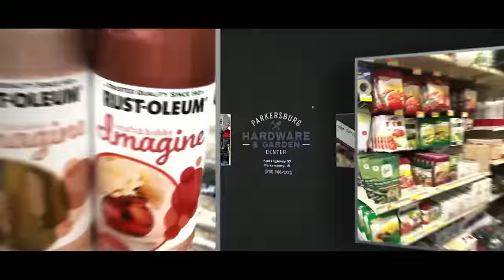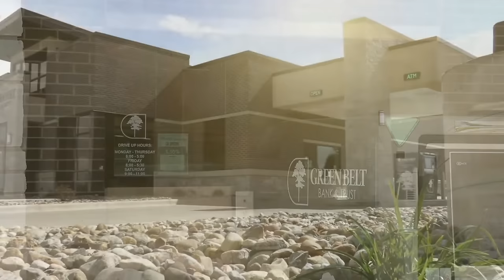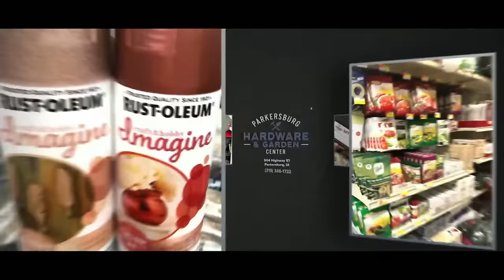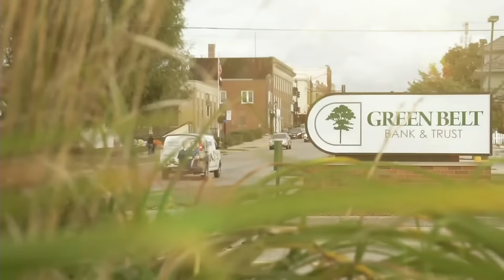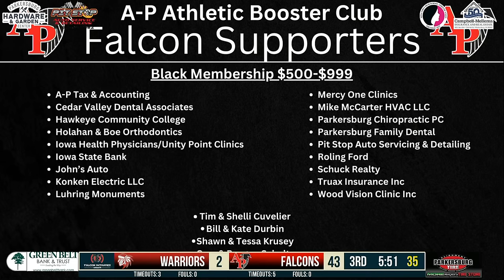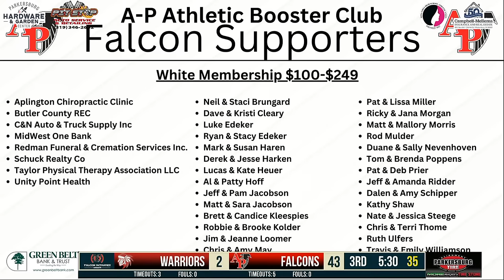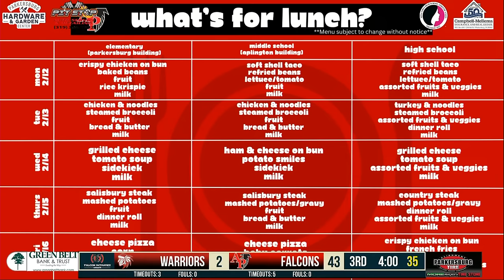23-24 A-P VS South Winn Girls Basketball Class 2A-1 Quarterfinal